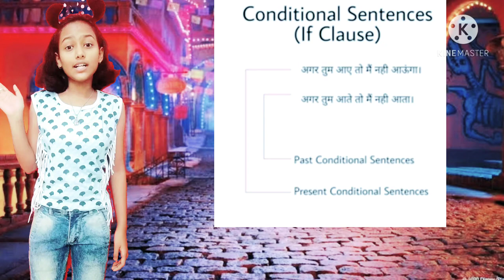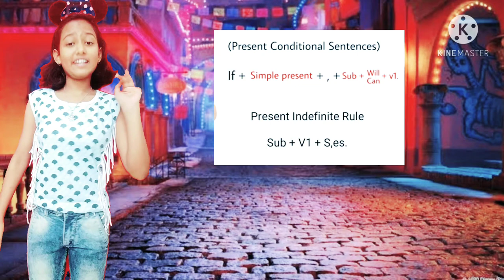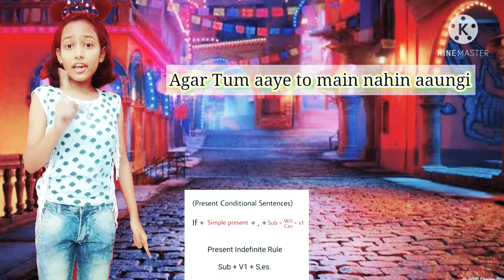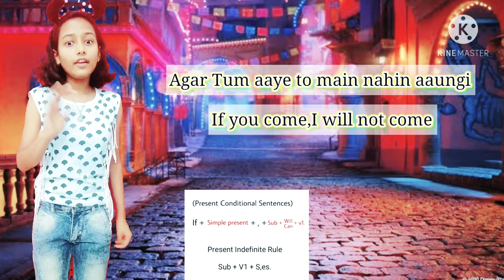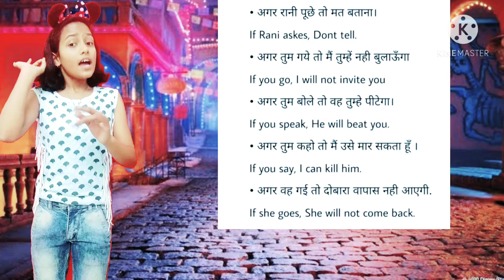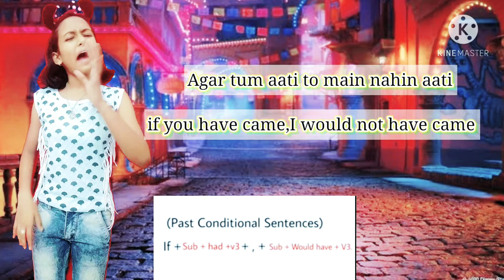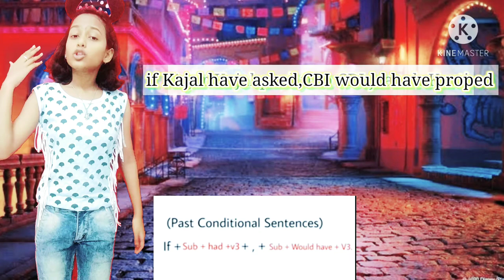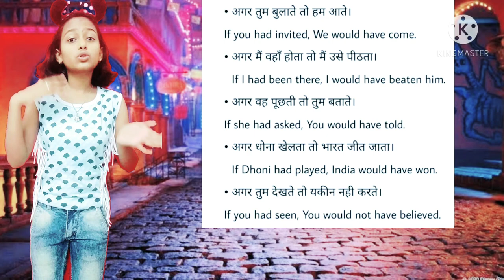Conditional Sentence With Example|If - Clause|English Grammar|यह नहीं सीखा तो English कभी नहीं आएगी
Your lovingly
      Nikita